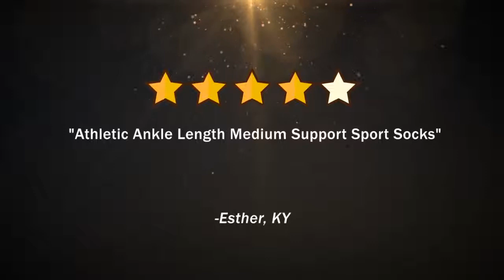Athletic Compression Anklet - Medium Support - White ** Size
Fiber Content: 65% Coolmax, 9% Lycra, and 26% Nylon   Unisex Athletic Sport Support Socks with Cool-max to wick away moistureBy adding the technology of graduated compression, this sports sock gives you the added benefit of improved circulation while performing any sport or leisure activity.You will notice your legs feel better at the end of any activity.Made with Cool-Max a fiber that pulls moisture from the skin to be absorbed to the outside of the sock.It is thicker than a standard nylon/lycra sock, with additional thickness around the entire foot area, giving a new level of comfort in a support sock.Ideal for athletics, walking shoes, golf and any casual or sporting activity.The thickness is about that of an athletic sock, so no need to worry about larger sized shoes. Features:  Circular Knit  Anti-Bacterial  DVT Protection  Graduated Fit  High Performance Yarn Sport Compression advantage:  Improved RecoveryTherapeutic rated fabric provides greater pressure and recovery benefit leading to faster muscle repair.  Improved CirculationFaster warm up and improved oxygen circulation. Encourages blood to the muscles and flush by-products away.  Reduced FatigueReduced muscle vibration (linked to muscle fatigue) improves muscle endurance and strength.  Reduced DamagePerformance Compression Sock muscle containment can reduce soft tissue damage in contact and intense sports. Preventative support and aided recovery.  Heightened ProprioceptionHeightened body position sense for enhanced stability and agility.  Absolute Support is our private line of High Quality Compression at Value pricing!   All products are designed and engineered with your comfort in mind.  Absolute support delivers physician-prescribed elastic compression therapy guaranteed.  Just like the big name obrandso, we take 4-6 compression measurements at precise intervals between the ankle and end of garment.  Multiple measurements guarantee our garments are comfortable and deliver an accurate distribution of the pressure gradient. Satisfaction Guaranteed!   Order by Shoe Size: Men:   Small: 7 &amp; under    Medium: 7.5 - 10     Large: 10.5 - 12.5    X-Large: 13 &amp; over Women:   Small: 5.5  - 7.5    Medium: 8 -10    Large: Over 10.5New Size 2x designed for weights over 225 lbs

Athletic Compression Anklet - Medium Support - White ** Size Small